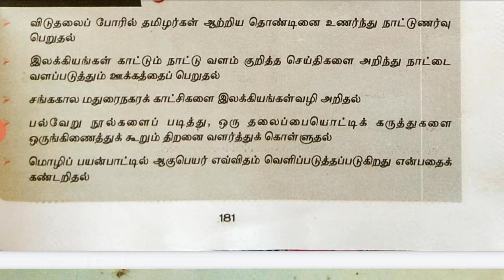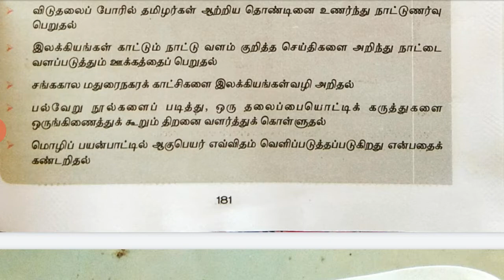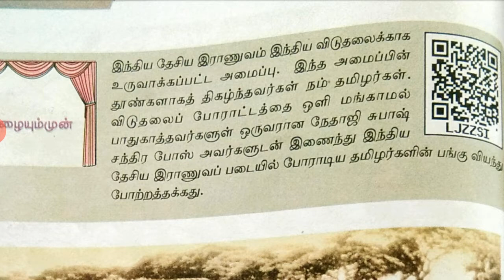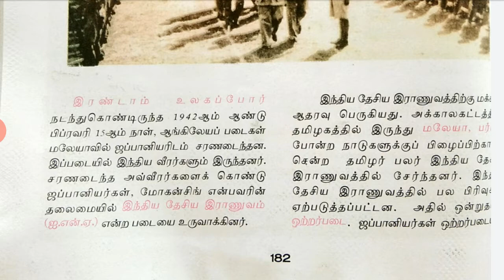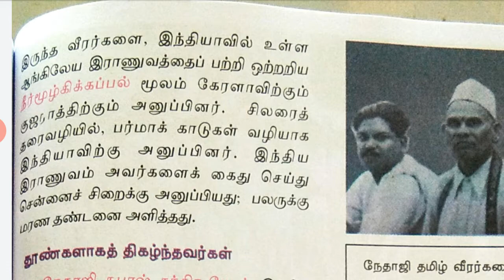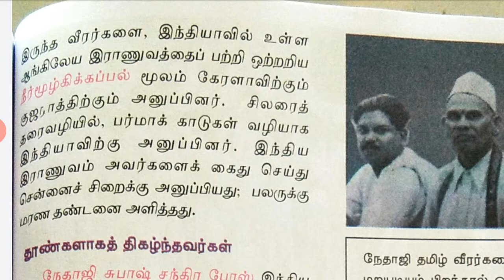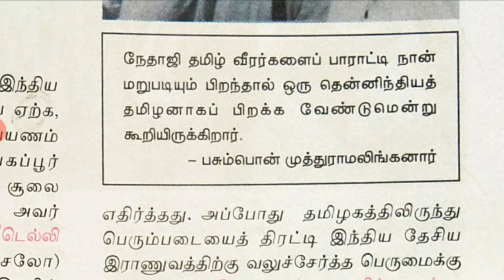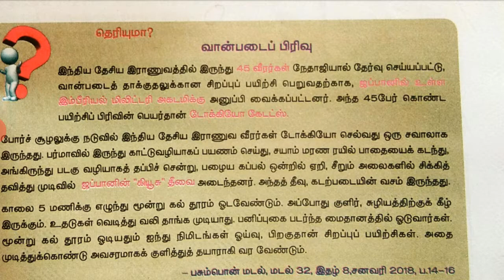IX தமிழ் இயல் 7 இந்திய தேசிய இராணுவத்தில் தமிழர் பங்கு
உரைநடை உலகம்  பகுதி  1